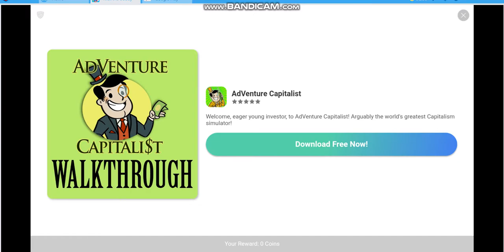Kick the Buddy Forever | BUDDY GETS EXPLODED BY GOLDEN CREEPERS